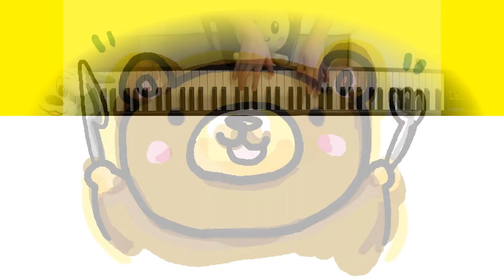🎹ピアノ伴奏【おなかのへるうた】童謡、歌詞あり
ぜひ一緒に歌ってみてくださいね😄。
☆おなかのへるうた（作詞:阪田寛夫、作曲:大中 恩）☆
　どうして　おなかが　へるのかな
　けんかを　すると　へるのかな
　なかよししてても　へるもんな
　かあちゃん　かあちゃん
　おなかと　せなかが　くっつくぞ

　おやつを　たべないと　へるのかな
　いくら　たべても　へるもんな
これとは別に、ピアノ弾き語りの動画も投稿したので、良かったら見てみてください😉。

〈参考：楽譜について〉
この伴奏は、ヤマハの市販楽譜「年中使える! 先生と園児のための♪こどものうた130+20(かんたん伴奏+卒園式用豪華伴奏付)」を参考に演奏しています。
この楽譜ではハ長調（Cメジャー）でしたが、ちょうど今週の「いないいないばあっ！（NHK Eテレ）」で放映されていたものがニ長調（Dメジャー）で、それがとても華やかな雰囲気で良いなぁと思い、同じ楽譜の内容でニ長調に転調したものを演奏しています。

とてもシンプルな楽譜ですが、ジャズっぽいコード進行も取り入れられているので、そのまま弾いても豊かな響きを感じられて、とてもよい編曲の楽譜だと思います。

■■■ほかの歌もカバーしています😉良かったらこちらも聴いてみてください！■■■
ピアノソロ（歌無し）でもいろいろアップしているので、お子さんと一緒に歌う時など、伴奏代わりに使ってみてください。
なお、ご自身の動画でこの音源を利用されたい場合は、このチャンネルで入手した音源であることを、必ず明記してください。
以下の文章を、説明文に追記（コピペ）してください。